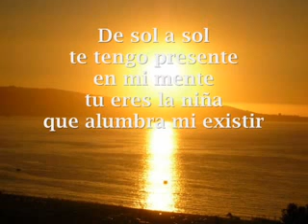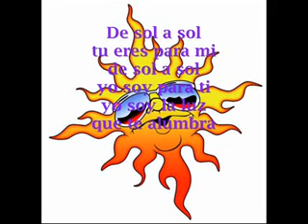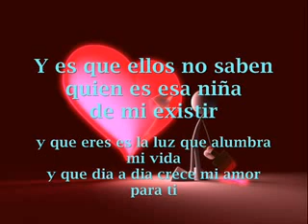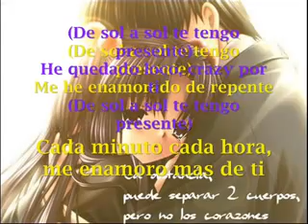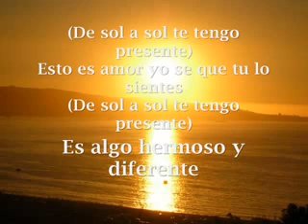De sol a sol -salserin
Tu eres la niña q alumbra mi existir ❤